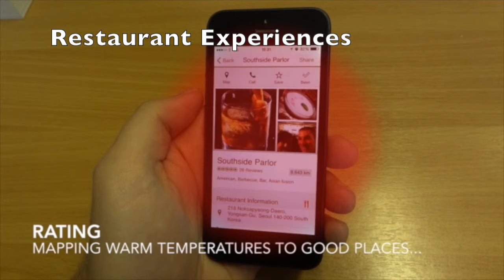In the Heat of the Moment: Subjective Interpretations of Thermal Feedback During Interaction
Thermal feedback can be an engaging and convincing means of conveying information, but its meaning in interaction can be ambiguous, so interface designers may not be sure how users naïvely interpret thermal feedback during interaction. The research in this paper measured subjective interpretations of thermal stimuli in four different scenarios: social media activity, a colleague’s presence, the extent of use of digital content and restaurant experiences and provides guidelines for the design of thermal feedback are presented to help others create effective thermal interfaces.